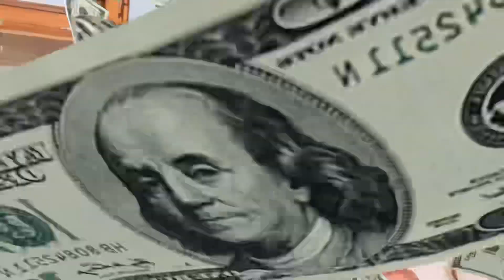Youtube payment received II Youtube payment date I How to get payment from youtube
In this video, I will tell you when youtube pay the money, what are the condition to get youtube money or youtube payment.